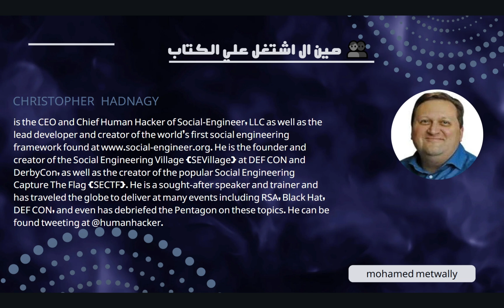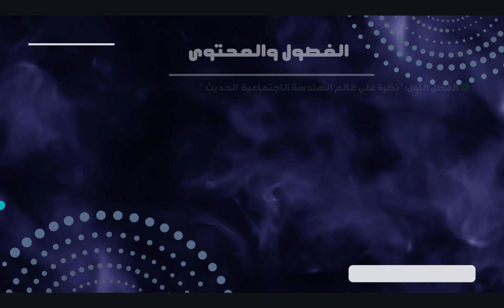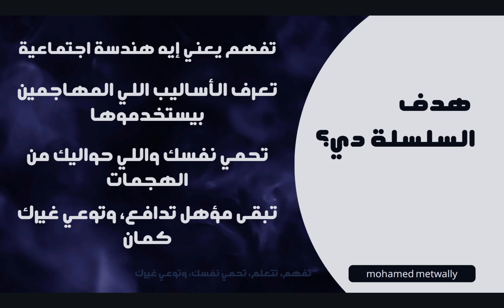شرح عربي لكتاب "Social Engineering: The Science of Human Hacking" – المقدمة وهتتعلم إيه في السلسلة؟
🔥فيديو المقدمه ل: 🔥
🔥 تلخيص و شرح عربي لكتاب Social Engineering: The Science of Human Hacking!🔥

في الفيديو ده، هنبدأ مع بعض سلسلة شرح كتاب Social Engineering، واحد من أهم الكتب لأي حد مهتم بفهم الهندسة الاجتماعية وتأثيرها في مجال الأمن السيبراني والاختراق الأخلاقي. الكتاب ده مش بس بيشرح النظريات، لكنه بيعلمك إزاي المهاجمين بيفكروا وبيستخدموا الخداع النفسي عشان يحققوا أهدافهم!

📌 في فيديو المقدمة ده، هنتكلم عن:
- مين ال اشتغل علي الكتاب.
- نظرة عامة على الكتاب.
- نظرة على كل فصل من الفصول الـ 11، وإيه اللي هنتعلمه في كل واحد منهم.

🎯📖 نظرة سريعة على الفصول:
– الفصل الأول: "نظرة على عالم الهندسة الاجتماعية  الحديث"
– الفصل الثاني: "هل تري ما أراه"
– الفصل الثالث: "تحليل الشخصيات من خلال التواصل"
– الفصل الرابع: "إزاي تبقى أي شخص انت عايزه"
– الفصل الخامس: "إزاي تخلي الناس تحبك بسرعة؟"
– الفصل السادس: "تحت التأثير"
– الفصل السابع: "بناء عملك الفني"
– الفصل الثامن: "انا اري ما لا تراه"
– الفصل التاسع : "اختراق البشر  (humans)"
– الفصل العاشر: "هل لديك خطة الحماية (M.A.P.P)"
– الفصل الحادي عشر: "Now What؟"

📢 دي البداية فقط، تابع السلسلة علشان تفهم، تحمي نفسك، وتوعي غيرك! 💻🚀